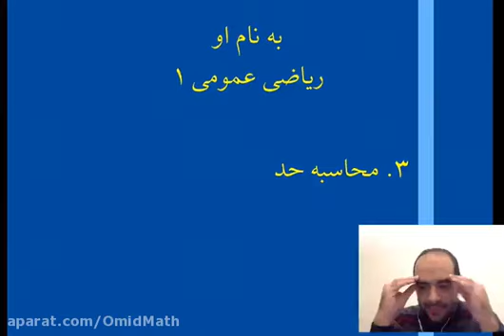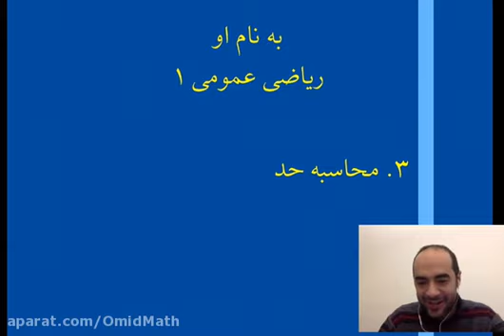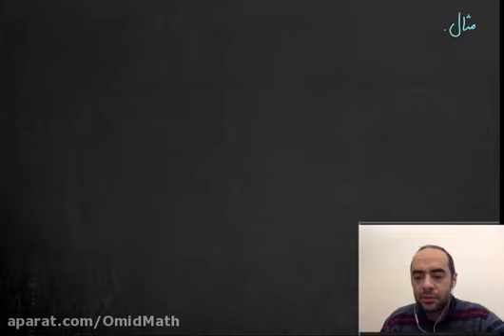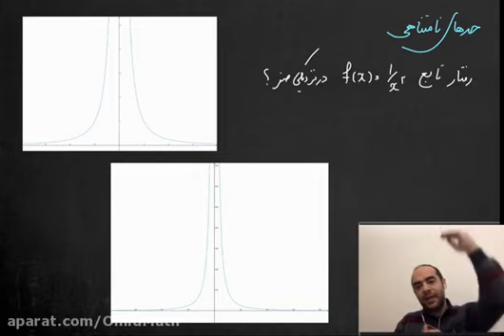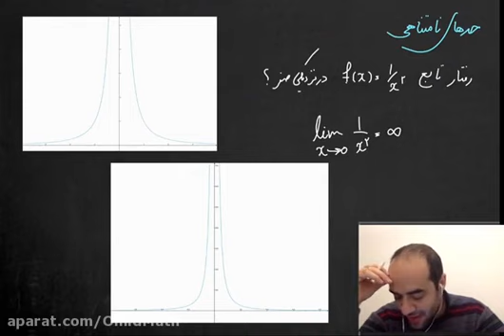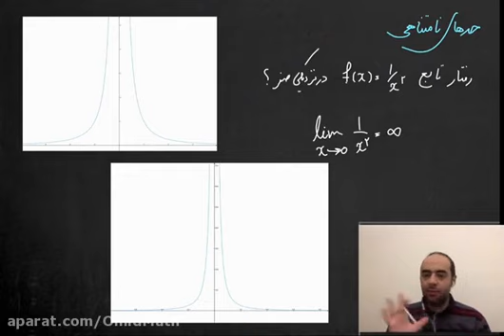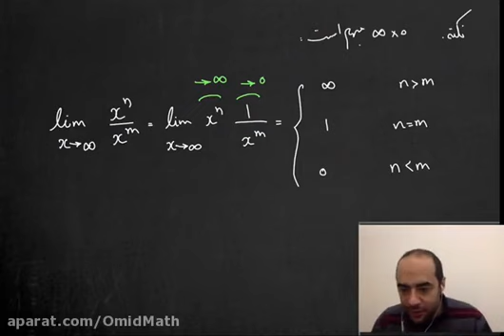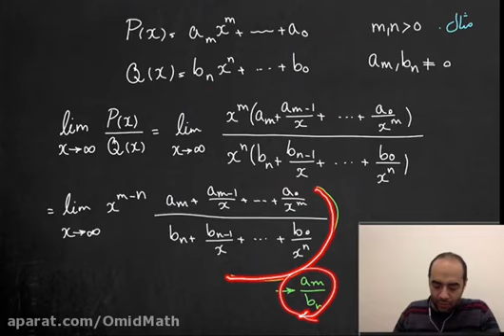The first session of the Arabic Rules Class 2 Professor Mohammad Saeed Bilkar Imam and 2